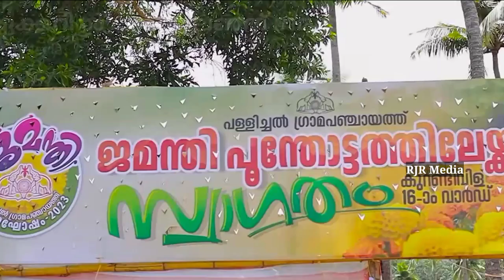Jamanthi Field Pallichal Trivandrum | Pallichal Jamanthi Flower | കൊറണ്ടിവിള ജമന്തി പാടം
5 ഏക്കറിൽ പൂത്തുലഞ്ഞ് ജമന്തി
Jamanthi field |Emerging Kattakada|Pallichal Panchayat